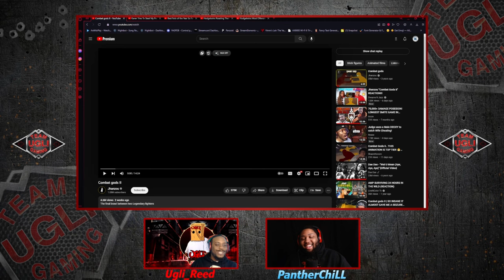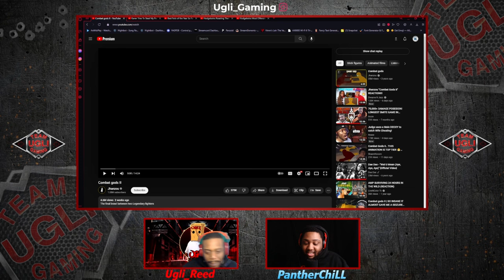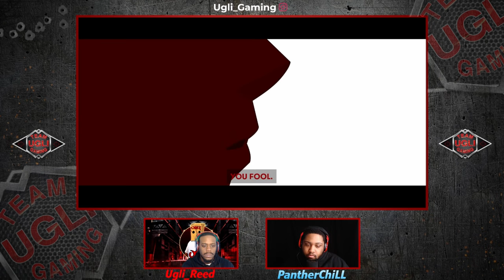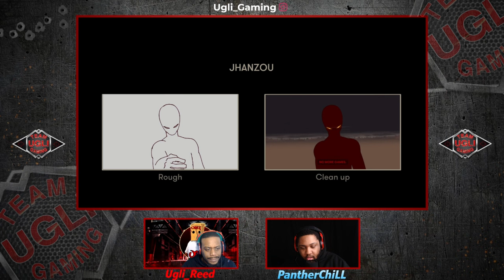Combat gods II REACTION!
SPECIAL GUESTS -